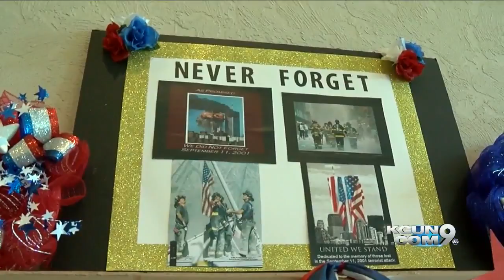KGUN9 On Your Side Latest Headlines | September 11, 10pm